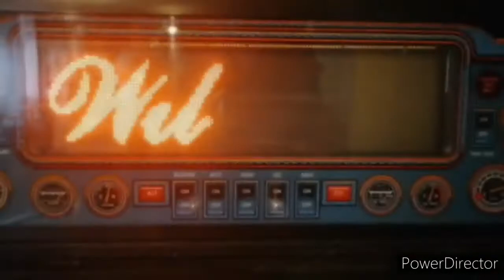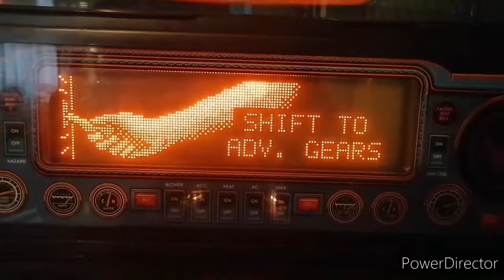The Getaway pinball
Getaway flipper ismét a Cherry Presszóba!
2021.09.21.